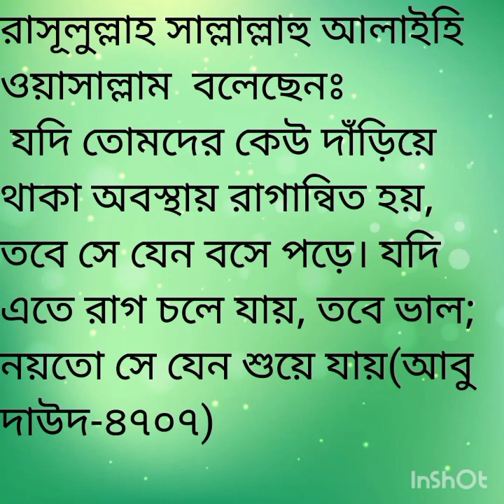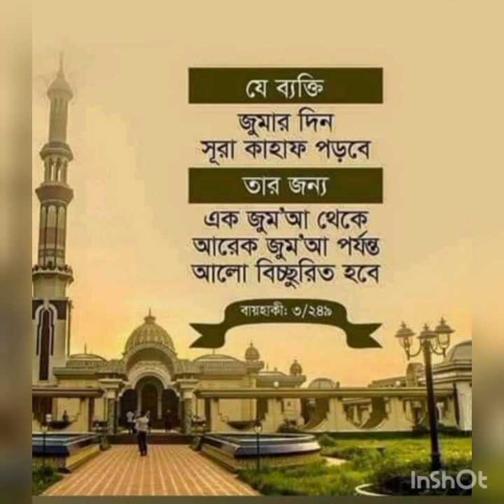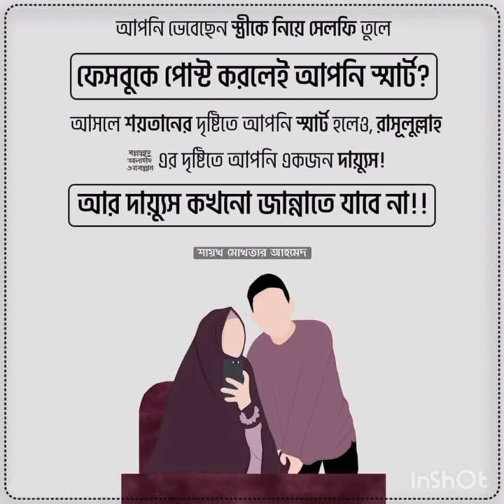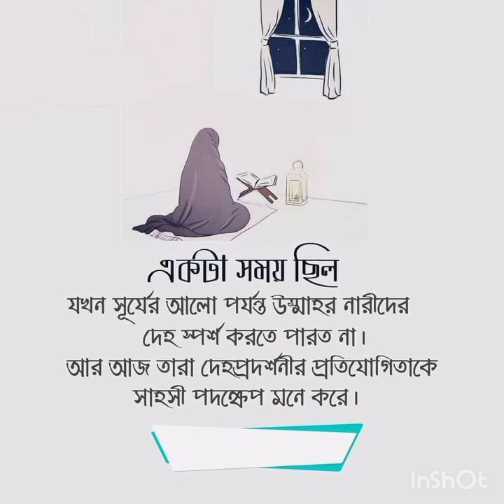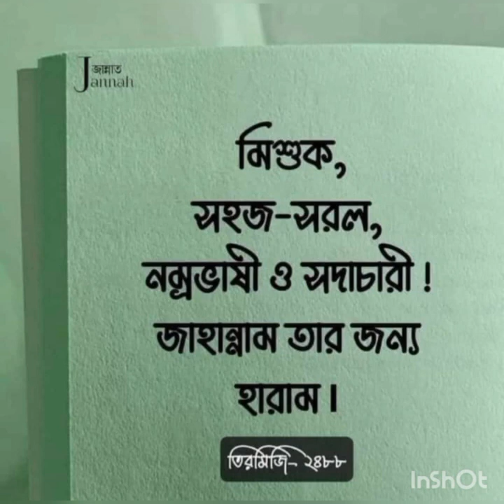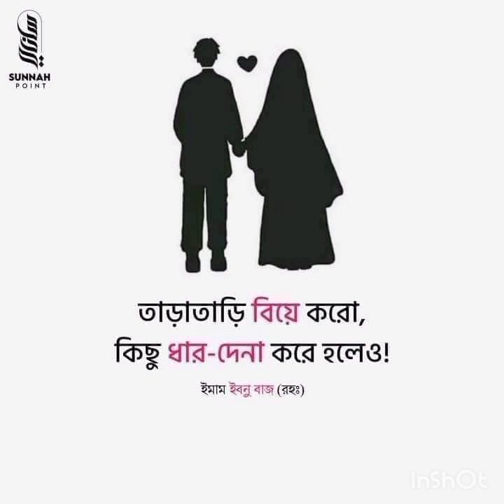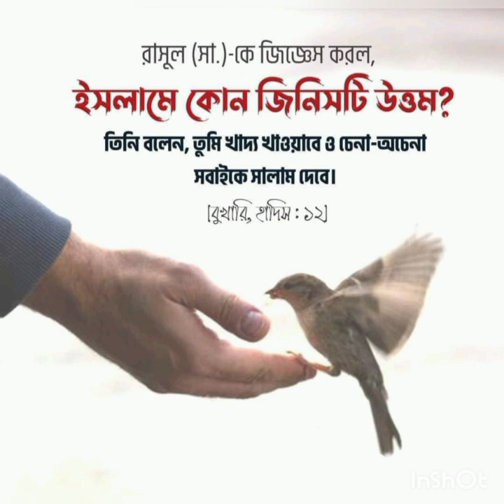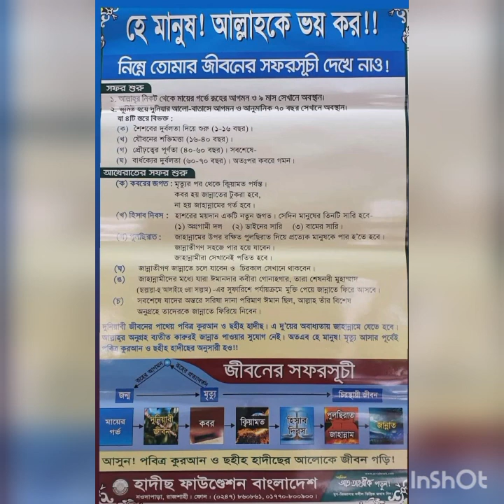৫৭. আত্মীয় স্বজনের সাথে ভালো ব্যবহার করুন!